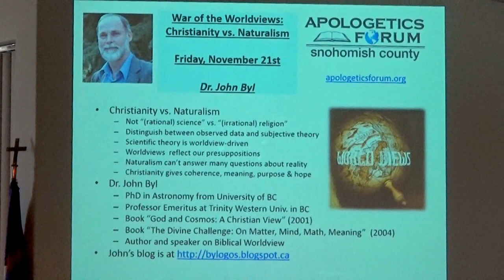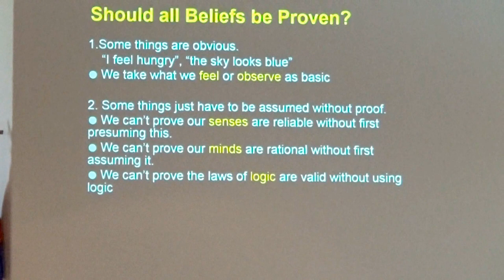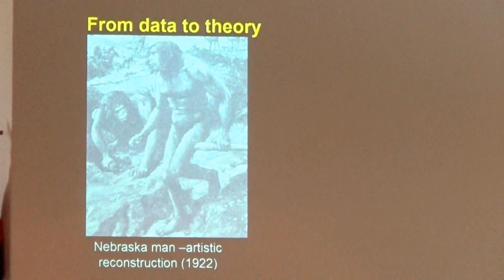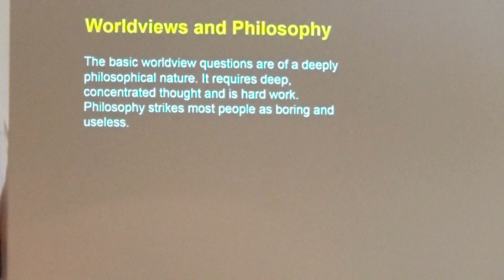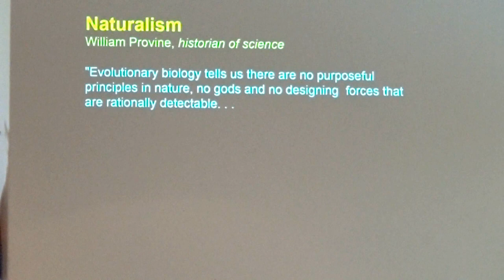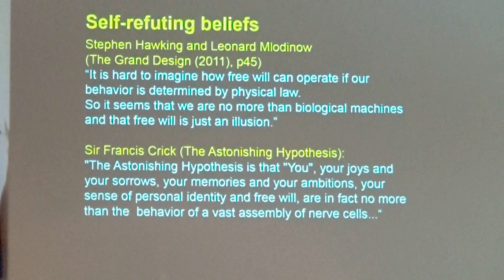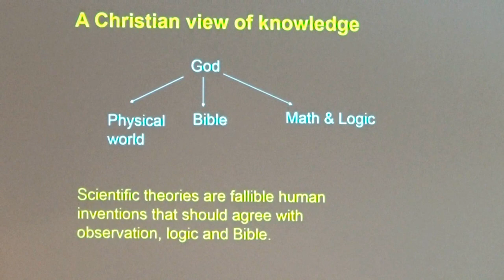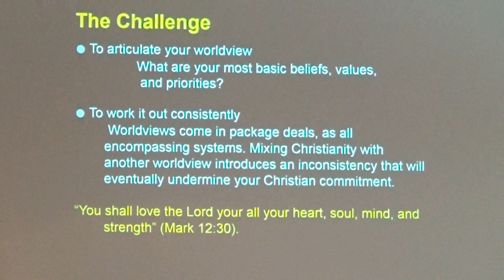John Byl: "War of the Worldviews" Christianity vs. Naturalism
It was widely claimed that science has undermined belief in Biblical miracles and the Biblical God. The myth is that objective, rational science is pitted against subjective, irrational religion. However, in science we must distinguish between hard observational data and subjective theory, which tries to explain the data. Scientific theory is very much worldview-driven. Worldviews reflect our most basic presuppositions about reality. Which worldview should interpret the data? The war is really between naturalism and Christianity. The presuppositions of naturalism lead to a number drastic implications, such as a denial of purpose. Naturalism has difficulty answering many basic questions about reality, such as the interactions between matter, mind, and math. The defense of naturalism is ultimately self-refuting. Christianity, on the other hand, gives coherence, meaning, purpose & hope.

John Byl has a Ph.D. in astronomy from the University of British Columbia. He is Professor Emeritus at Trinity Western University, Langley, BC, where he taught for over 30 years, and was chair of the department of Mathematical Sciences. He has written two books, "God and Cosmos: A Christian View of Time, Space, and the Universe" (2001) and "The Divine Challenge: On Matter,Mind, Math, and Meaning" (2004), as well as numerous articles on science, Christian worldview, and science/religion issues. His blog promotes a Biblical worldview.